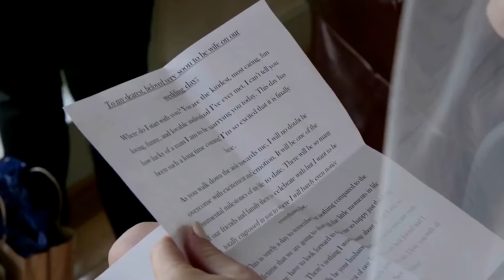Meg & Kyle | Chesapeake Bay Waterfront Wedding | 9.8.17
Highlights of the wedding of Megan Connolly & Kyle Ehret at Herrington on the Bay on September 8th, 2017.